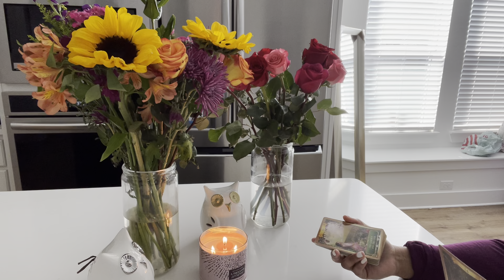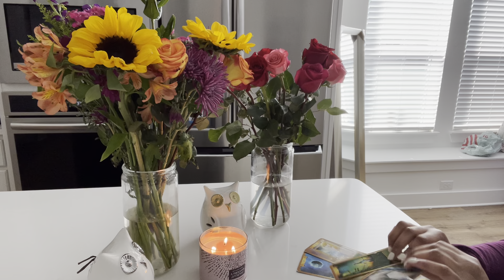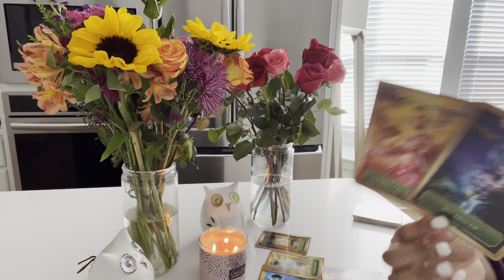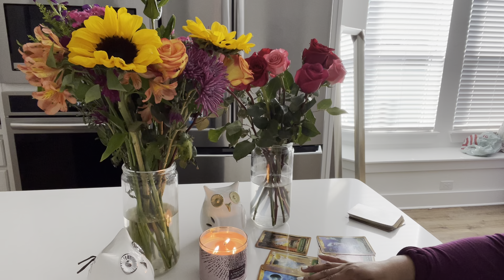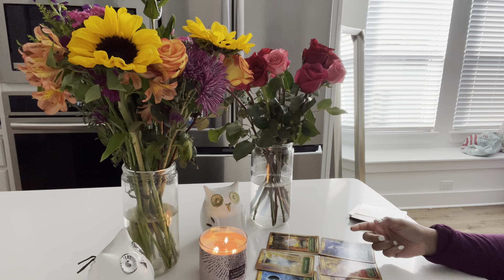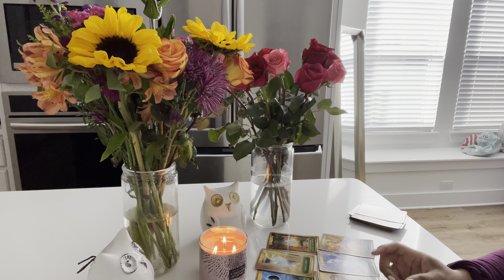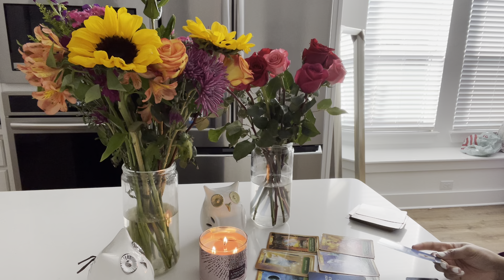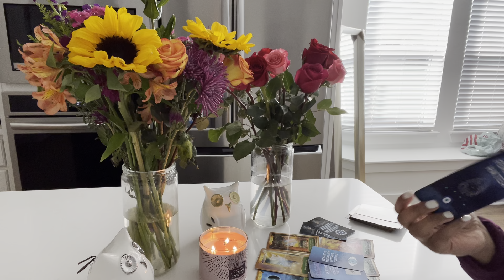🗣🧿THEY KEEP ATTACKING YOU BECAUSE YOU REFUSE TO DIM YOUR LIGHT TO LIVE IN HELL WITH THEM🥴